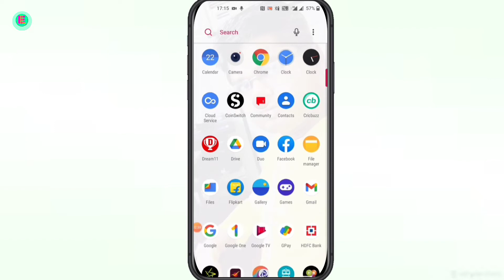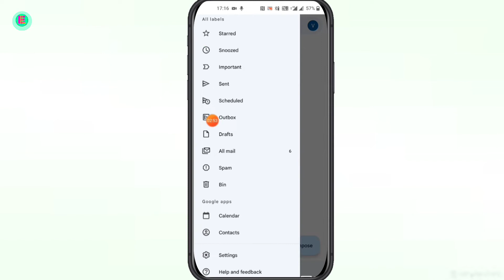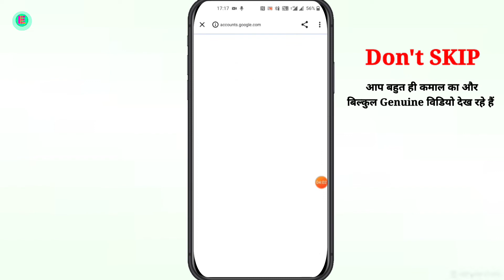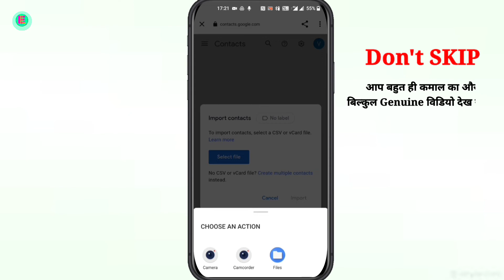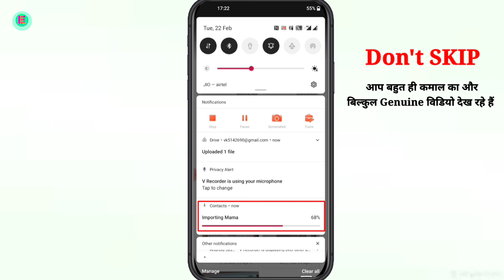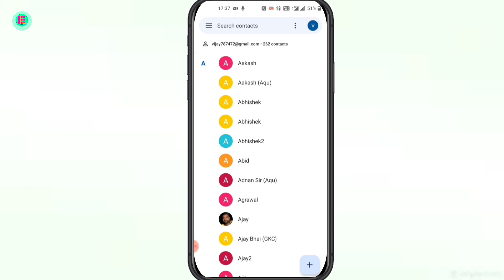How to save contacts to google account । Email me number kaise save kare 2022 ।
How to save contacts to google account

🎙️Friends Now you are Watching that how we save our all contacts in gmail. With this method you can transfer your all contacts to new phone whether it android or iphone. you can anytime Recover your contact while it will be deleted from phone🎙️

Your Searches 👇

how to backup contacts to gmail
transfer contacts from android to iphone
how to backup phone contacts to gmail
transfer contacts from android to android
How to save all contacts to google account
How to link all contacts to gmail
how to backup contacts to gmail 2022
How to add contact in gmail
How to add contacts in google
gmail me contact kaise save kare
How to link all contacts to google account
How to save all contacts in gmail

Friends, I am Vijay and This is my YouTube Channel.

Here i Request heartly that please Watch VIDEO till END and Give me your valuable feedback as a comment. Please Don't use rough language.